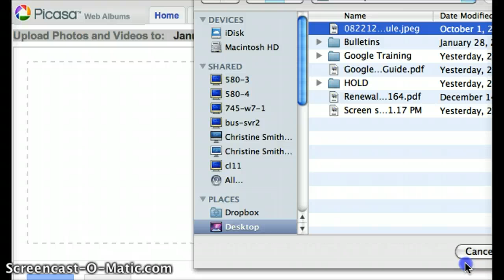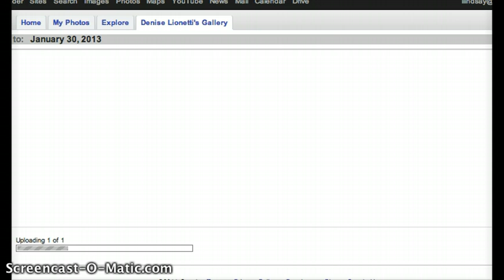Contributing Photos to Picasa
Para Srta Lionetti's clase.